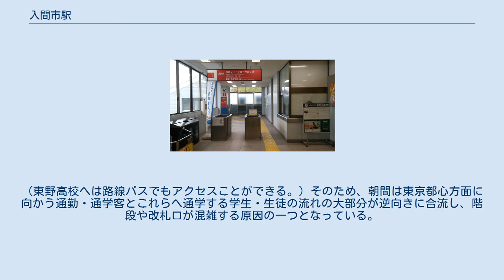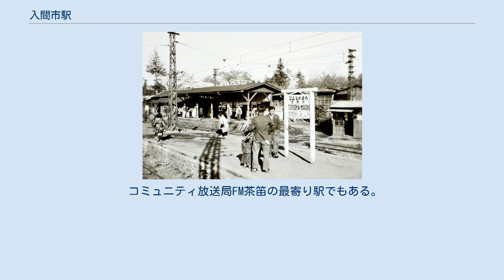入間市駅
入間市駅（いるましえき）は、埼玉県入間市河原町にある、西武鉄道池袋線の駅である。
 単式ホーム1面と島式ホーム2面4線、計3面4線を持つ地上駅で、橋上駅舎を有している。
1番ホーム（現在使用停止中）と2番ホームは同じ線路を共用している。
 ホームと改札階との間は階段のほかエスカレーターとエレベーター（1番ホームを除く）により連絡している。
トイレは2階改札内にあり、多機能トイレも設置されている。
このほか改札外の南口駅前広場に公衆トイレがある。
 なお、1番ホーム（使用停止中）は特急専用で、中間改札が設置されていた。
自動改札機はない。
 駅の前後はS字型の急カーブになっている。
 2020年（令和2年）度の1日平均乗降人員は24,424人であり、西武鉄道全92駅中29位。
 2007年度までは概ね34,000人台で推移していたが、2008年度は三井アウトレットパーク 入間が開業したことなどもあり、利用者が前年度統計よりも約2千人以上増えた。
2009年度以降は前年度統計より減少し、2011年度には34,000人台に戻っている。
 入間市の行政・商業の中心で、市役所の最寄り駅であるが、市域の中では端に位置しており、北隣の狭山市との市境付近に位置する。
実際、北東に900mしか離れていない東隣の稲荷山公園駅の所在地は狭山市である。
 埼玉県西部地区有数の大型店・映画館集合地域である一方、駅前から集合住宅も多数立ち並び、その結果、西武入間ペペ・丸広百貨店入間店・サイオス・ipotなど商業施設を含むビルの群と集合住宅が混在する。
 南口からは狭山市駅、河辺駅、箱根ケ崎駅、武蔵藤沢駅方面の路線バスが発着しているほか、ザ・モールみずほ16の無料送迎バスも発着している。
 徒歩圏には豊岡・入間向陽の2校の県立高等学校があり、さらに私立の東野高等学校へのスクールバスが発着している。
（東野高校へは路線バスでもアクセスことができる。）そのため、朝間は東京都心方面に向かう通勤・通学客とこれらへ通学する学生・生徒の流れの大部分が逆向きに合流し、階段や改札口が混雑する原因の一つとなっている。
 コミュニティ放送局FM茶笛の最寄り駅でもある。
 南口 北口 一般路線・コミュニティバスはいずれも西武バスが運行（ないし受託）